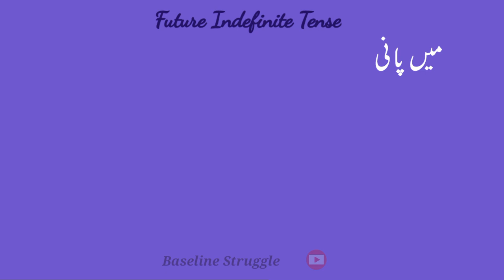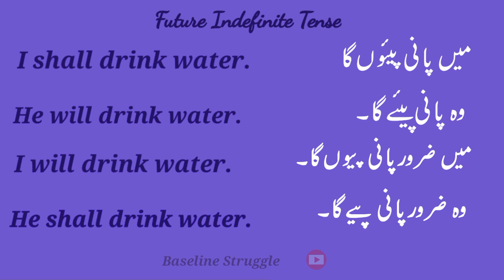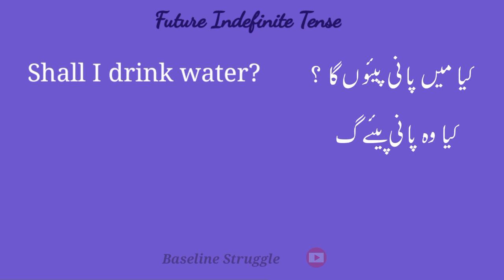Lesson No. 10. Future Indefinite Tense Structure